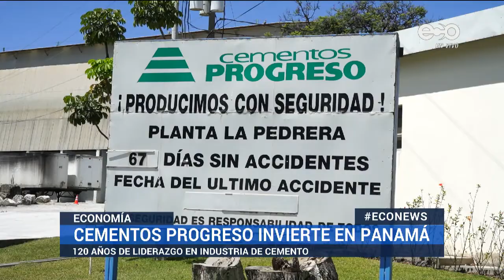Cementera más antigua de la región ingresa al mercado panameño | ECO News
Panamá, 9 de marzo del 2020.

Cementos Progreso, la cementera más antigua de la región centroamericana inició operaciones en el mercado panameño con la compra del 100% de las acciones de Cemento Interoceánico. Este martes será el lanzamiento oficial de la empresa guatemalteca en la ciudad de Panamá.

Un equipo de Eco News viajó a Guatemala para conocer más sobre Cementos Progreso.
Desde la capital guatemalteca viajamos en helicóptero a la planta San Miguel, en San Juan Sacatepequez, y apreciamos desde el aire la capacidad instalada; actualmente la mayor en centroamérica. Una vez en tierra recorrimos la fábrica de cementos.

Para Cementos Progreso, con 120 años de liderazgo en la industria de cementera, el trabajo social con la comunidad es uno de los 4 ejes de la política de sostenibilidad. Y esta será aplicada igualmente en Panamá.